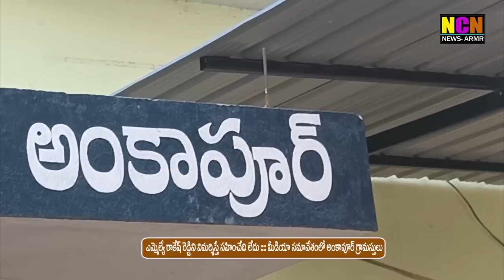ఎమ్మెల్యే రాకేష్ రెడ్డి ని విమర్శిస్తే సహించేది లేదు:: మీడియా సమావేశంలో అంకాపూర్ గ్రామస్తులు....